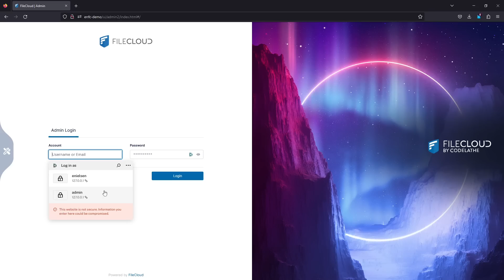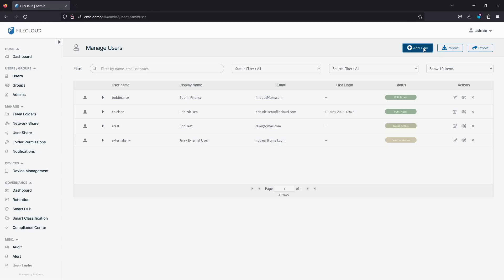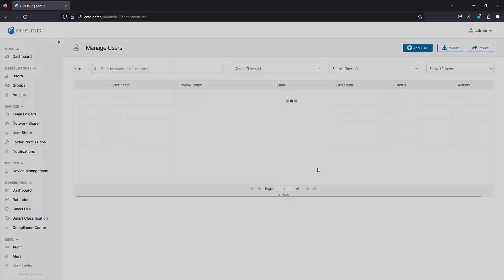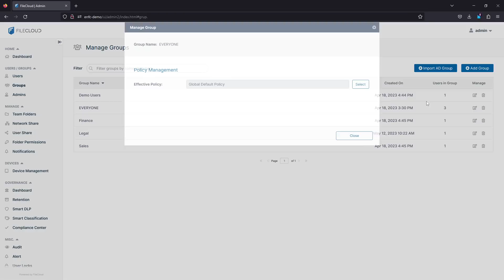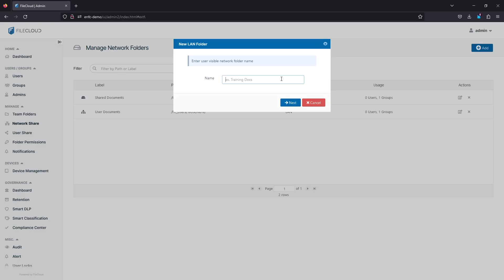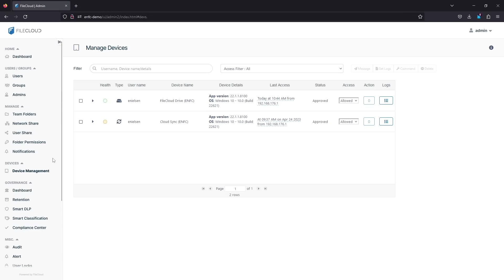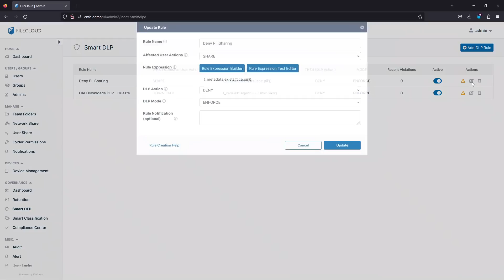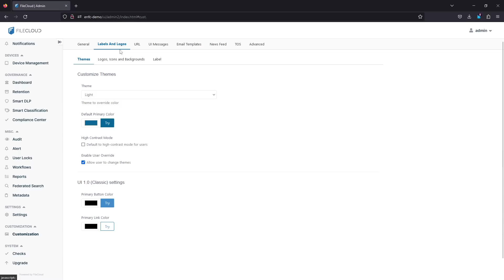FileCloud Admin Demo I Admin Portal & User Management Guide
Welcome to our comprehensive guide on managing FileCloud from the admin perspective! This video will walk you through key features and tools available in the FileCloud admin portal, from user management to customization options.
Introduction to FileCloud's Admin Portal
Learn about the separate login URL for administrators, customized branding and integration options such as Active Directory and two-factor authentication.
Navigating the Admin Dashboard
Discover the customizable admin dashboard that provides critical information like user counts, storage utilization and system health, along with common tasks and navigation options.

User Management in FileCloud
Understand how to manage users, including importing from Active Directory or Excel, creating new users and differentiating between full, guest and external users.
Exploring Group Management Features
See how to create, update and manage groups, attach policies and import existing Active Directory groups to simplify management.
Team Folders and Network Shares Integration
Learn how to create team folders, integrate network shares and manage access to S3 and Azure Blob Storage, ensuring all storage is easily accessible and managed.
Device Management and Administrative Efficiency
Find out how to manage devices, disable access and review logs directly from the admin portal for streamlined administration.
Governance, Automation and Reporting Tools
Explore FileCloud's governance dashboard, retention policies, Smart DLP tools, workflows and reporting features to automate and secure data management.

Customizing Your FileCloud Environment
Discover the customization options available to match your branding, including custom themes, colors and more, to ensure a cohesive user experience.
Timestamps:
00:00 Introduction to FileCloud's Admin Portal
00:29 Navigating the Admin Dashboard
00:59 User Management in FileCloud
02:36 Exploring Group Management Features
03:31 Team Folders and Network Shares Integration
04:45 Device Management and Administrative Efficiency
05:19 Governance, Automation and Reporting Tools
07:01 Customizing Your FileCloud Environment
Join us as we guide you through the powerful features of FileCloud's admin portal, designed to make user management and data security efficient and straightforward.
Is this detailed enough or would you like to include more specific aspects of the FileCloud admin portal?

Want to learn more about Hyper Secure File Sharing, Content Collaboration and Compliance?